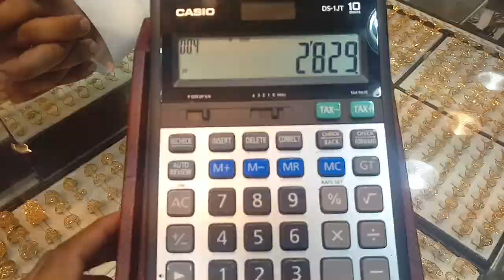Jeddah Bani Malik Gold Market Tour and Gold Rate in Saudi arabia,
Saudi Arabia Latest Update News today in Urdu and Hindi, Saudi News in Urdu, Today News in Saudi Arabia, Jeddah Bani Malik Gold Market Tour and Gold Rate in Saudi arabia, What is the Current Rate of Ten Grams and One Towel of Gold in Market?, what is the current rate of 10 grams and 20 grams of gold in saudi arabia?,